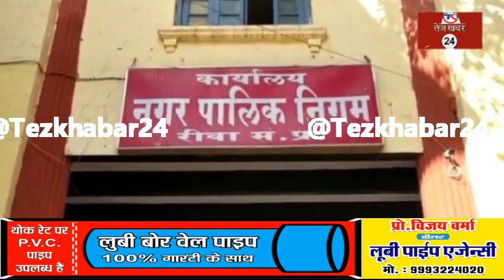रीवा में साफ सफाई के अभाव से डेंगू का बढ़ता प्रकोप, अब तक 17 मरीज आए सामने...